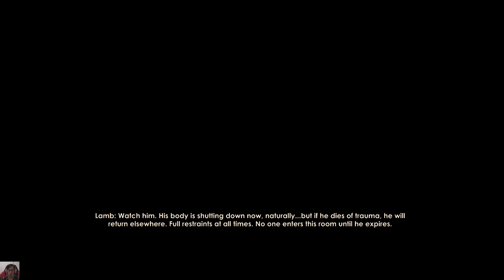Bioshock 2 - Malaikat versi Little Sister?!!!! PART 8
diberi kesempatan buat jadi little sister dalam episode ini guys..